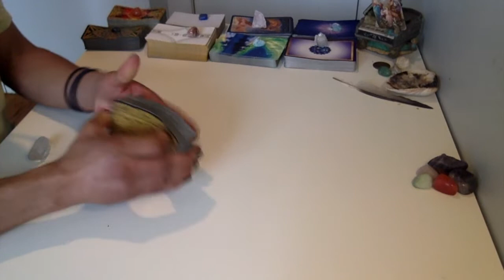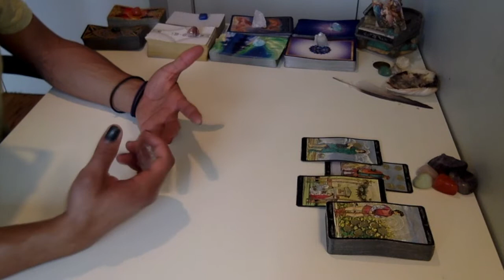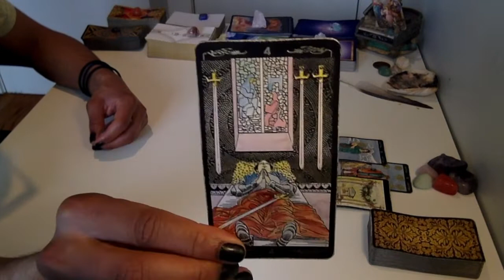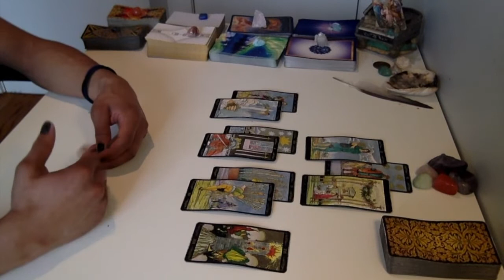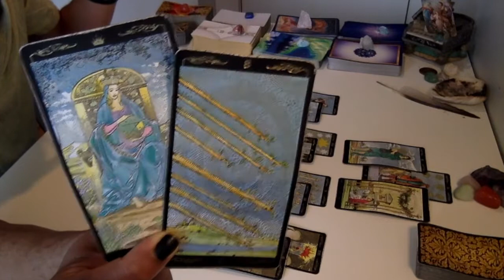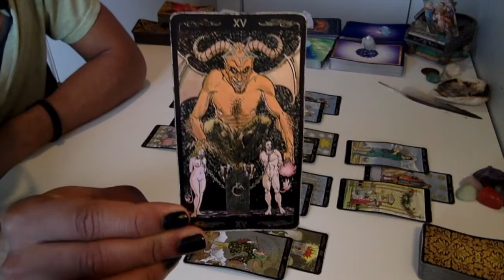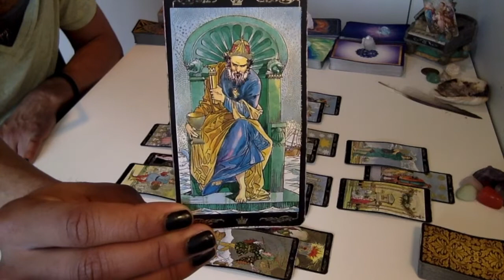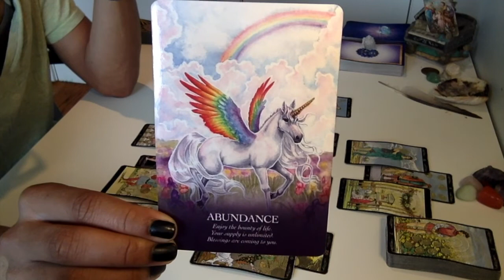Aquarius - * Philanthropy/Achieving Greater Balance * - February '19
Live Readings:
30 min - $75
60 min - $150